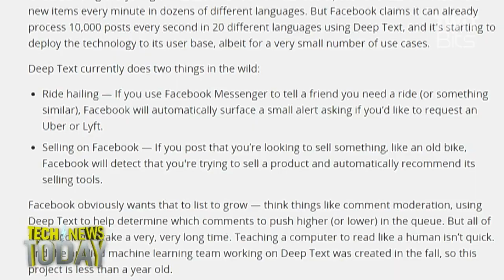Facebook's Deep Text Explained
Kurt Wagner from ReCode joins Megan Morrone and Jason Howell to discuss Facebook's discussion of DeepText at this week's Code conference.